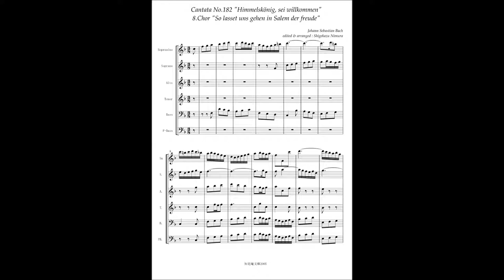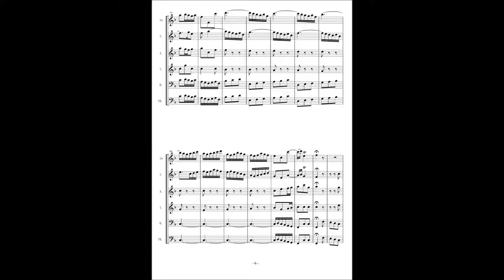Johann Sebastian Bach, Cantata No 182 / 8 Coro "So lasset uns gehen in Salem der freude"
Johann Sebastian Bach, Cantata No.182 "Himmelskönig, sei willkommen" BWV.182